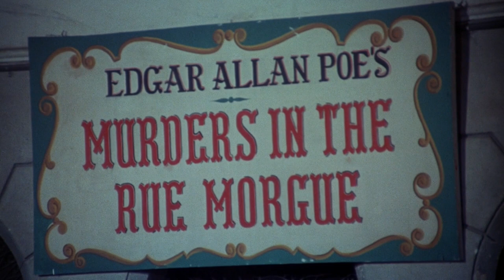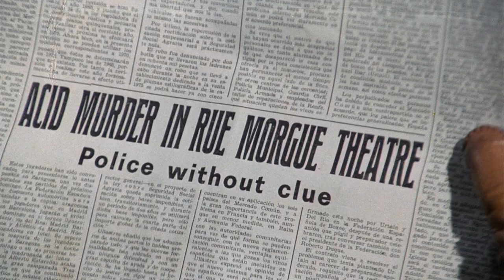Murders in the Rue Morgue 1971 | Full Movie | Crime | Horror | Mystery | 1080p HD Blu-ray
Paris...at the turn of the century. Inspector Vidocq investigates a series of unexplained murders at a Grand Guignol-type theatre...where the players have suddenly become real-life victims. Based on the story by Edgar Allan Poe.

Found on Wikipedia; in an interview on the film's DVD, Hessler said that he felt it necessary to reinvent the plot as he believed the majority of audiences were too familiar with Poe's story.